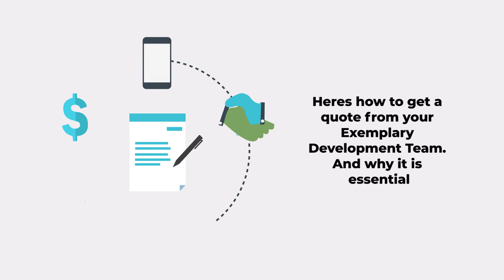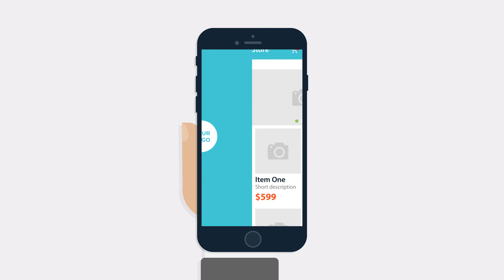How to get a quote for your app development project from Exemplarymarketing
Do you have an app idea and want to turn it into a reality?

here is how to get a quote for your app development project from Chicago's top-rated mobile and web development company.

Our Services :

Mobile Application Concepting and Development

We will meet with your team to hear its vision for a mobile application. Then, relying on its expertise and outside perspective, we will architect a plan to execute your vision within the capabilities of current technology. We will offer you input on how to achieve your vision effectively without sacrificing functionality or a beautiful design.

Extensive Mobile Application Testing

We will put the prototype of your application through a battery of tests. Instead of relying on the pristine conditions of lab testing, Exemplarymarketing takes its tests into the real world and performs them on real devices instead of emulators. Our testing ensures the application works on both iOS and Android platforms, on a range of devices, and even on outdated software so every user can enjoy a seamless experience.

Mobile Application Launch and Marketing

We will prepare Your application for launch, handling all the necessary work to get the application onto the App Store and approved on that platform. Then we will offer actionable you can use to reach as many potential users as possible in a marketing plan that fits its budget.

Application Maintenance, Training, and Support

Relying on its expertise and familiarity with your application, Exemplarymarketing’s developers will offer application maintenance, minor upgrades, and support for a six-month period following the launch. Exemplarymarketing will train your team to prepare it to handle these tasks at the conclusion of the six- month period

Exemplarymarketing LLC
address: 8709 Margaret lane Tinley park Illinois 60487